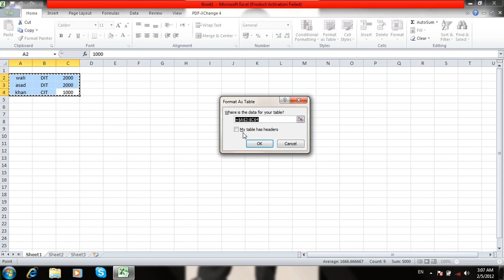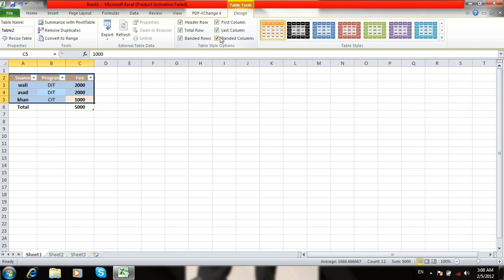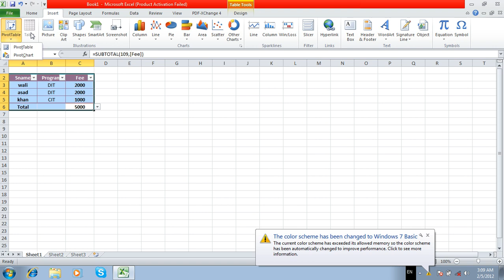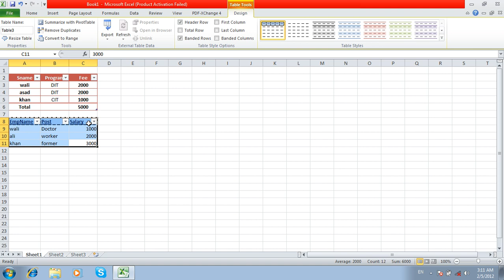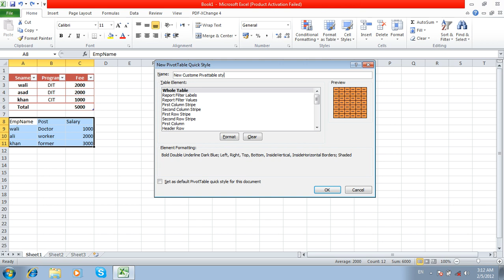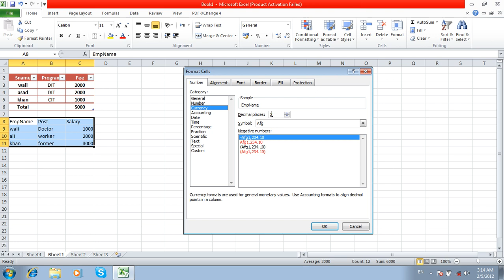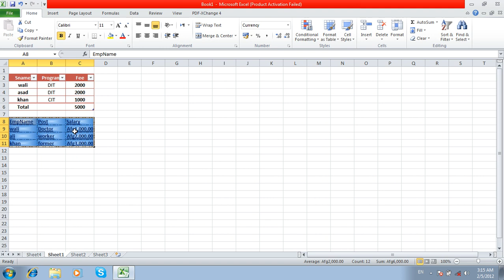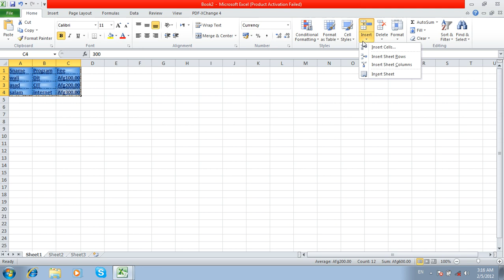11 DayFormat as table,cell styleHomeMenu